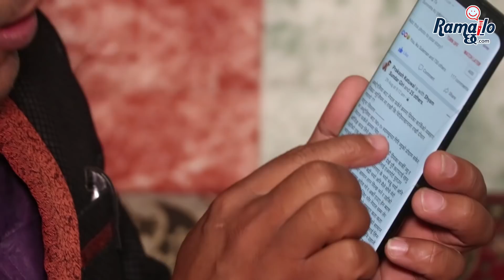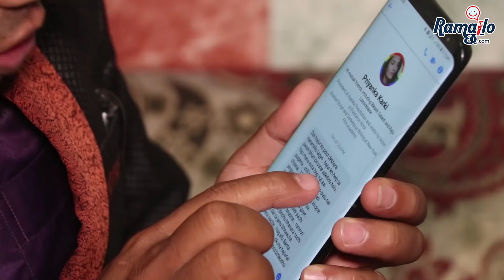प्रियंका धरीधरी रुंदापनि प्रकाश कटुवालको आक्रोश रोकिएन | मर्न तयार छु भन्दै गोप्य म्यासेज देखाए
Ramailo छ with Alina Khanal
Guest : Prakash Kattuwal
Camera Person : Sushan Basnet
Edit : Uddhav Rasaili